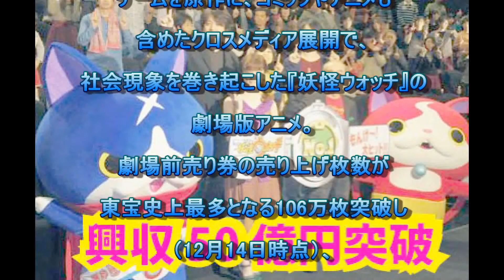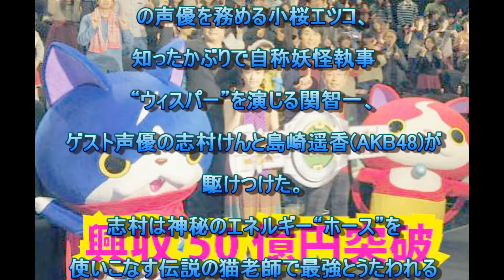妖怪ウォッチ 映画『 誕生の秘密だニャン！』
Youtubeえ!?こんな方法でお金になるの？？
気になる方はこちらをクリック

『映画 妖怪ウォッチ 誕生の秘密だニャン！』

が12月20日に全国408スクリーンで封切られた。

配給の東宝によると、午前中の段階で

『劇場版イナズマイレブン 最強軍団オーガ襲来』

（2010年12月23日公開、興収17.7億円）

対比300%の動員となっており、

興行成績は50億円突破確実。

さらには60億円突破も見据えた

好調なスタートを見せたという。

数々のヒット作で知られる

レベルファイブが昨年発表した

ゲームを原作に、コミックやアニメも

含めたクロスメディア展開で、

社会現象を巻き起こした『妖怪ウォッチ』の

劇場版アニメ。

劇場前売り券の売り上げ枚数が

東宝史上最多となる106万枚突破し

（12月14日時点）、

すでに2015年12月公開の映画第2弾も

決定している。

同日、東京・TOHOシネマズ日本橋では

初日舞台あいさつが行われ、

生みの親である日野晃博氏

（レベルファイブ代表取締役社長／CEO）

が登壇。

「3年前に企画し、

コツコツと丹念に作ってきた『妖怪ウォッチ』が

まさかこんなに人気になるとは。

スタッフ一同驚き、感慨深く思っている」

と感無量の面持ちだった。

また、

「開発当初、

ジバニャンのしっぽは3本あったが、

紆余曲折あって今の（しっぽが2本の）

ジバニャンに行きついた」と秘話を語り、

「これからはゲームの発売やアニメの放送など、

世界中の子どもたちが熱狂できる仕掛けを

作っていきたい」と世界展開の強化に

積極的な姿勢を打ち出した。

主人公のケータが、

仲間の妖怪ウィスパーやジバニャン、

新たに出会ったフユニャンとともに

60年前の世界にタイムスリップし、

突然消えてしまった妖怪ウォッチの

行方を追う。

この日は“ジバニャン”

の声優を務める小桜エツコ、

知ったかぶりで自称妖怪執事

“ウィスパー”を演じる関智一、

ゲスト声優の志村けんと島崎遥香(AKB48)が

駆けつけた。

志村は神秘のエネルギー“ホース”を

使いこなす伝説の猫老師で最強とうたわれる

妖怪マスターニャーダ、

島崎は主人公ケータのおばあちゃんの

若かりし頃の姿ユキッペを演じている。

公開中

取材・文・写真：内田 涼
チケットぴあ引用

『映画 妖怪ウォッチ』興収50億円突破、確実！